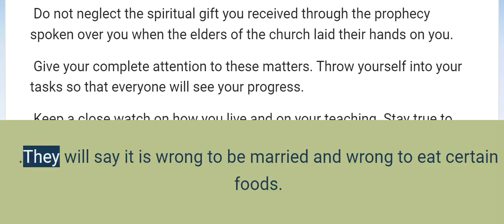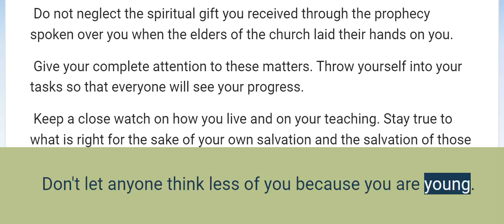1 Timothy 4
1 Timothy 4